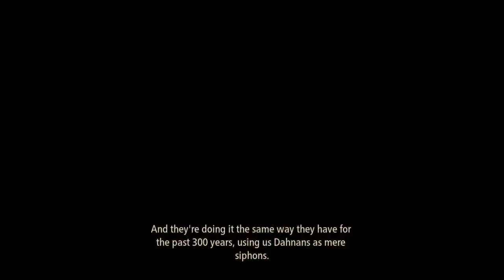Random Stream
Hello, this channel isn’t use for much of anything. Only really dumb will happen here if and when I upload